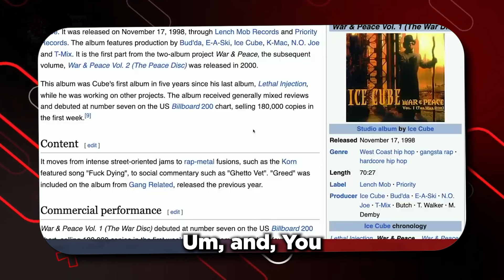Ice Cube Just DISCLOSED List Of Major Names After Diddy Got Arrested!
*Let’s be honest, we didn’t even worry about that. Ice Cube is someone who never bent the knee for anyone. That automatically means that he didn’t bend over period.*

*Ice Cube, whose real name is O'Shea Jackson, is not one of the seemingly few celebrities who apparently never wanted to visit the famous parties, even after being behind the mic for almost 40 years.  I mean, this is the guy who calls out everyone's BS, so probably the monstrous Diddy himself knew better than to test  him. That doesn’t mean that he never had anything to do with Sean Diddy Combs.*

_1. This video features discussions on unverified information and speculative viewpoints sourced from the internet and various news outlets. Intended solely for educational and informational purposes, this content should not be regarded as confirmed facts or definitive truths._
_2. According to Section 107 of the U.S. Copyright Act: "Notwithstanding the provisions of sections 106 and 106A, the fair use of a copyrighted work, including reproduction in copies or phonorecords or by any other means specified by that section, for purposes such as criticism, comment, news reporting, teaching (including multiple copies for classroom use), scholarship, or research, is not an infringement of copyright." While this video may contain copyrighted clips, images, or photographs not specifically authorized by the copyright holder(s), we believe in good faith that these materials are protected by federal law and the fair use doctrine._
_3. A-List Famous does not aim to defame, slander, or discredit any individuals or organizations mentioned in this video. The information is presented to encourage thoughtful discussion and critical thinking among viewers. We explicitly do not condone or promote any violent actions described in this video; such mentions are solely to provide context and understand the implications of certain events historically or in current affairs._